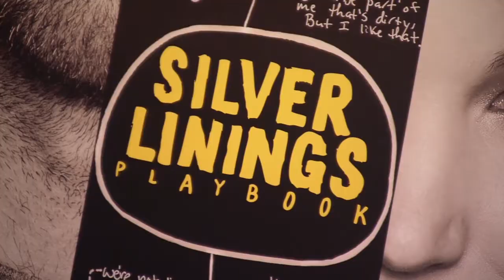Jennifer Lawrence interviewed at 'Silver Linings Playbook' New York Premiere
Jennifer Lawrence interviewed at 'Silver Linings Playbook' New York Premiere at Florence Gould Hall on November 11, 2012 in New York City, NY